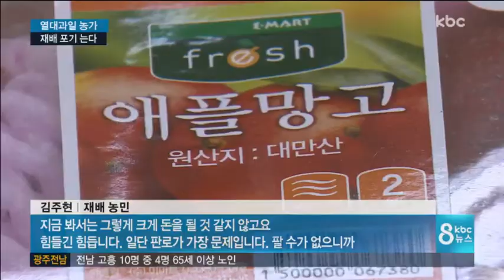"남는 게 없어" 열대과일 포기 속출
열대과일 재배를 포기하는 농가가 속출하고 있습니다.

지자체 지원에 일단 시작은 했지만 저렴한 수입산과의 가격 경쟁에서 밀리고 있기 때문인데요.

판로를 찾지 못해 헤매는 열대과일 농가의 현실을 이상환 기자가 취재했습니다.